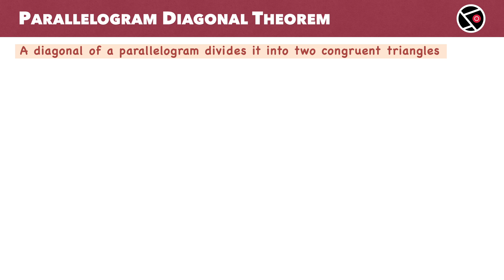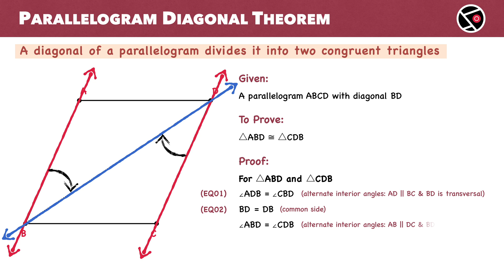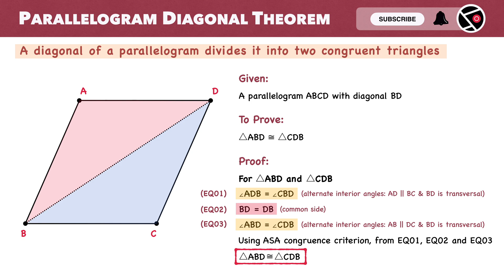Proof: A diagonal divides a parallelogram into two congruent triangles | Class 10 | CBSE | NCERT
In this lesson, we’ll prove a key property of parallelograms: A diagonal divides a parallelogram into two congruent triangles. 📐

📌 What’s inside this lesson?
1️⃣ Two different step-by-step proofs of the congruence property.
2️⃣ An exciting challenge problem to test your understanding.

This concept is an important part of Class 9 NCERT Geometry (Chapter 8: Quadrilaterals). 📚

🎓📘 Additional Geometry Proofs for Practice 🎓📘

🎯 Tangent and Radius Perpendicularity - Circle Theorem: The tangent at any point of a circle is perpendicular to the radius through the point of contact.

🎯 Basic Proportionality Theorem: If a line is drawn parallel to one side of a triangle, intersecting the other two sides at distinct points, it divides those sides in the same ratio.

🎯 AAA Criterion for Similarity of Triangles: If the corresponding angles of two triangles are equal, then their corresponding sides are in the same ratio, and the triangles are similar.

🎯 Central Angle Theorem: The angle subtended by an arc at the center is double the angle subtended by it at any point on the remaining part of the circle.

🎯 Midpoint Theorem: In a triangle, the line segment joining the midpoints of two sides is parallel to the third side and half as long.

🎯 Pythagoras or Pythagorean Theorem: In a right-angled triangle, the square of the hypotenuse is equal to the sum of the squares of the other two sides.

🎯 The Ratio of Areas of Similar Triangles: The ratio of the areas of two similar triangles is equal to the square of the ratio of their corresponding sides.